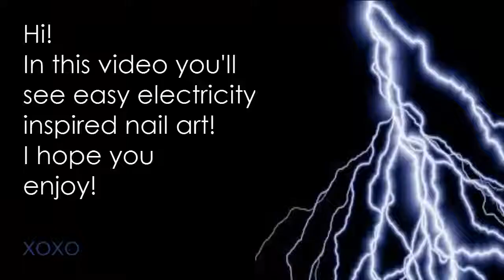Storm Nail Art!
Hi!♡
In this video you'll see nail art inspired by thunder and cloudy sky that I unfortunately saw this summer. :(

-For any nail art requests comment me down below or on my Instagram-Facebook ♡

xoxo